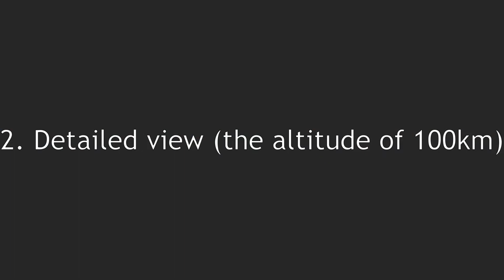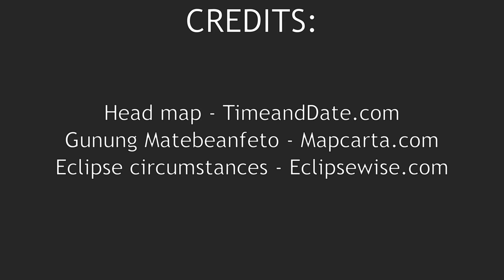Hybrid Solar Eclipse 20.04.2023: Western Australia & East Timor & Indonesia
The visualization of the hybrid total solar eclipse path across Western Australia, the Indian Ocean, East Timor, and Indonesia (Banda Sea, West Papua).
Nice guide for planning your eclipse observation with just 10s details!